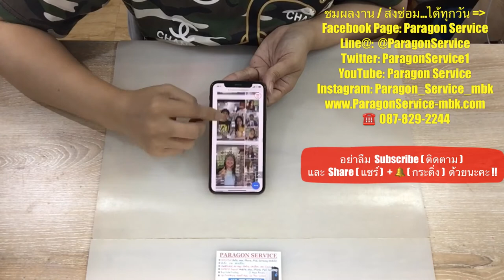ร้านเปลี่ยนกล้องไอโฟน iPhone XS กล้องหน้า+หลังมืดสนิด กล้องไม่แสดงผล Paragon Service โทร.087-8292244